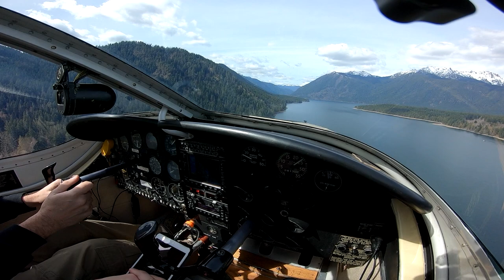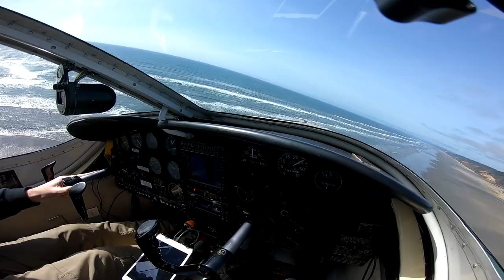Renegade Amphibian Lake Hops and Ocean Beach Landing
Had a blast riding along with a friend in his Lake Renegade - dubbed the "MegaforceAdventureMobile". The first lake is Lake Cushman, followed by a landing at Copalis Beach, a touch and go at American Lake, a fly-by of Seattle, and a full stop and shut down at Renton (KRNT) via a landing in south Lake Washington. Hope you enjoy it!